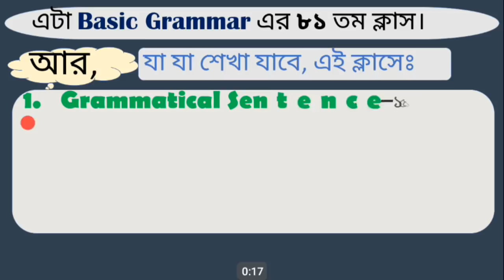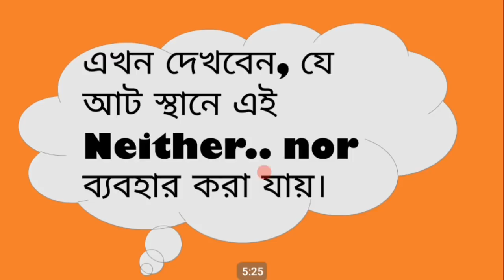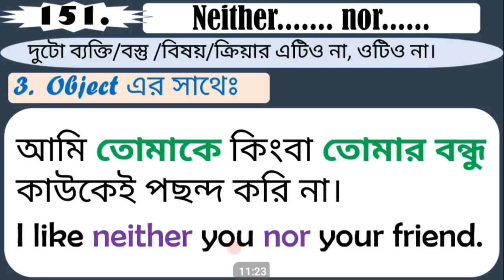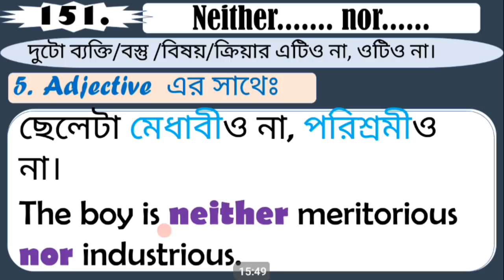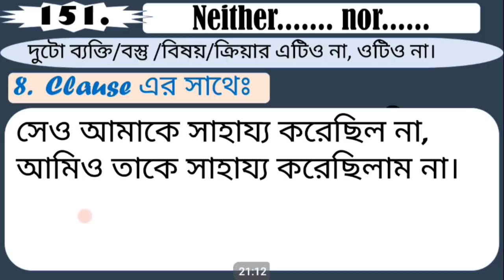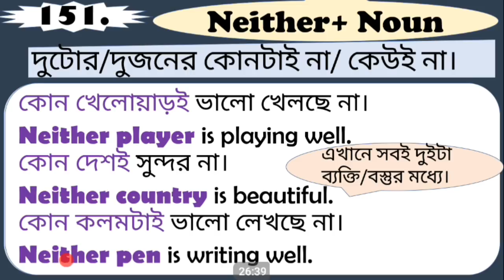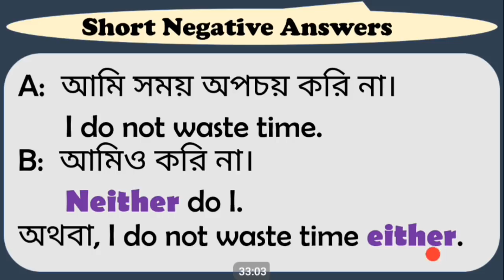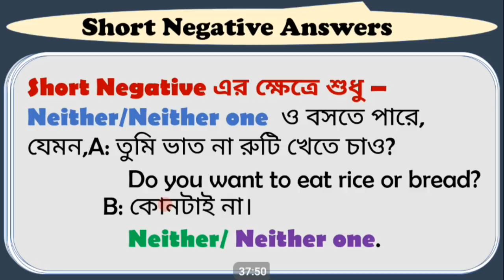Grammatical Sentence- 151 | Neither | Neither of | Neither...nor | Completing Sentences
Basic Grammar
Class- 151
This is a very important class on Neither, Neither of and Neither. or. In this class, you will be able to learn all kinds of uses of Neither,
1. Neither.. nor.. with Subjects
2. Neither..nor...with Verbs
3. Neither..nor...with Objects
4. Neither..nor...with Complements
5. Neither..nor...with Adjectives
6. Neither..nor...with Adverbs
7. Neither..nor...with Prepositional Phrases
8. Neither..nor...with Clauses

&  Short Negative Answers with Neither /Either.
In fact, this class is full of grammatical logic.Hundreds of examples have made this very easy and painless to learn English.
I hope you to enjoy this class fully.